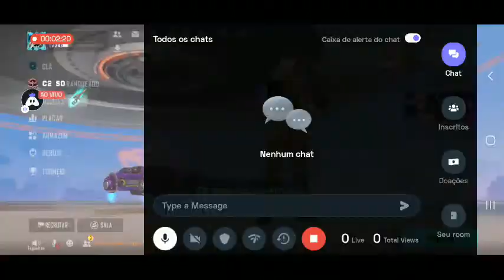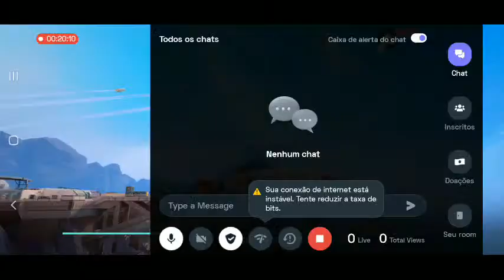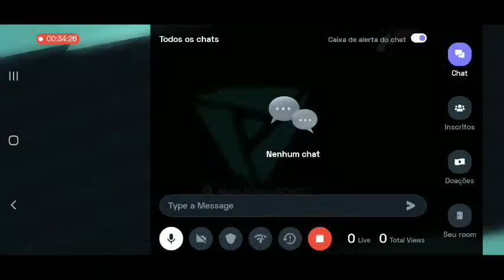🔴Live Teste - Jogando A 30 Fps 100 De Ping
Hey folks! Watch me play Farlight 84!

Today I am streaming farlight84. Other popular games:
PUBG Mobile
Garena Free Fire
Among Us
Call of Duty Mobile
Fall Guys
Fortnite
Roblox
Minecraft